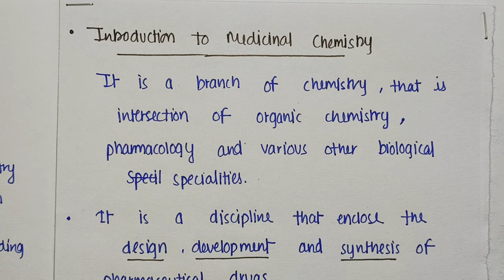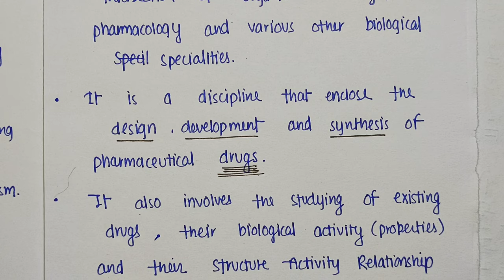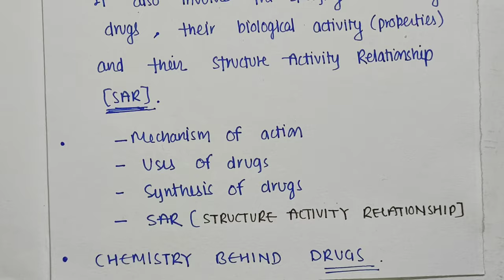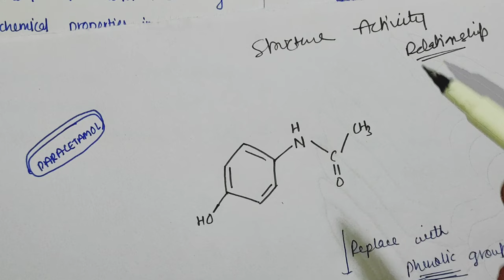Introduction to medicinal chemistry || L-1, Unit-1 || b pharmacy 4th sem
1. Introduction to medicinal chemistry

3. Pharmaceutical organic chemistry 3rd

Carewell Pharma
pharma lecture
b pharma 3rd semester